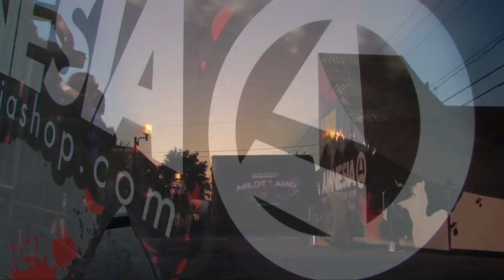Milot Land Tour -- Drummondville --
Shot with sony hvr z7u